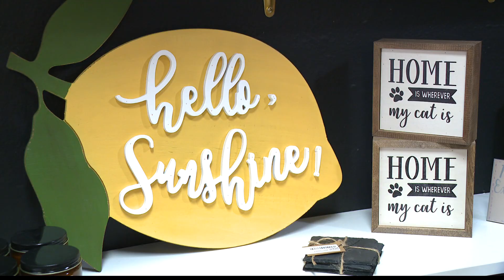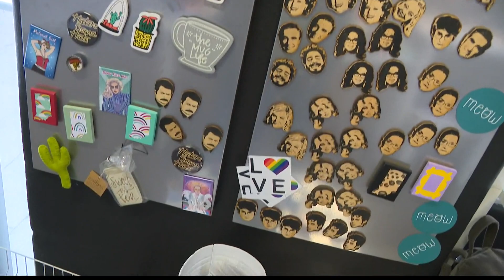Small businesses in Indiana focus on social media sales during COVID-19 pandemic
Small business owners have learned to utilize technology, such as Facebook, Instagram and Twitter, to their advantage during the ongoing pandemic.